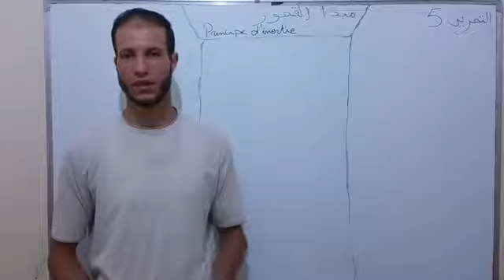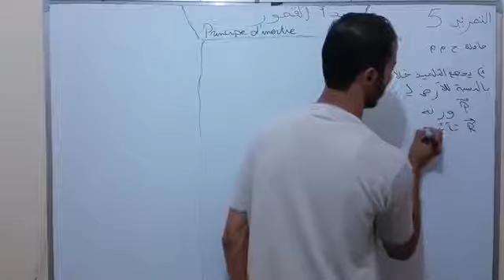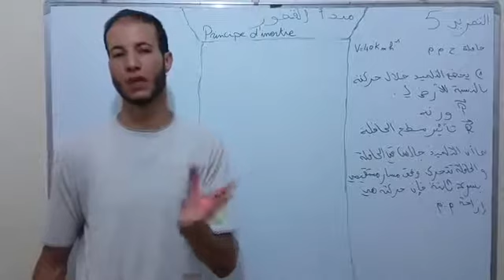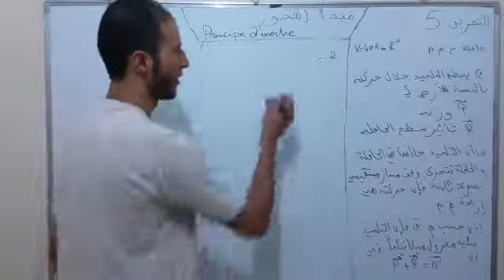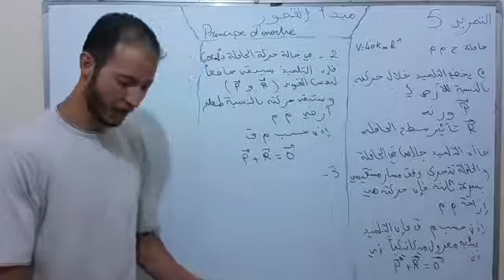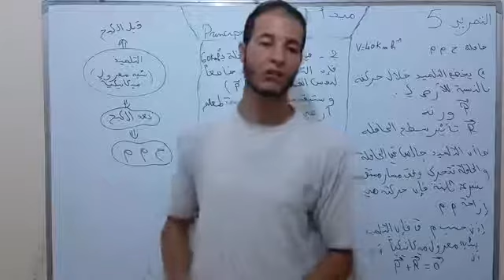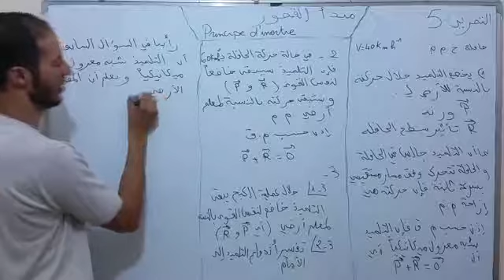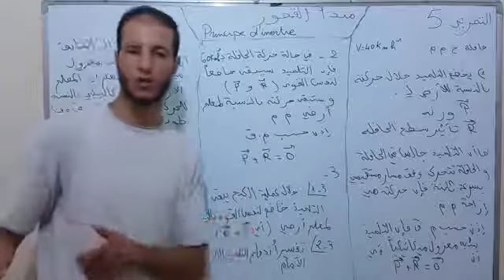درس مبدأ القصور - حل التمرين 5